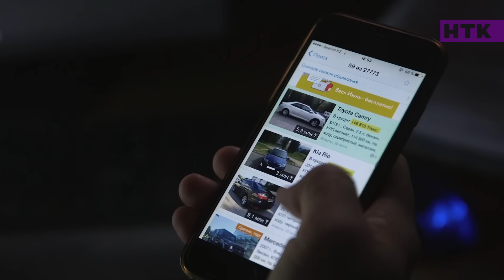Патруль - Жуй носки, Мура! [Письмо маме – часть третья]